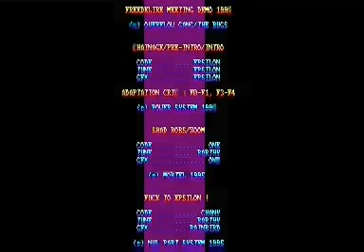Amstrad CPC - Freedelire Meeting Demo part 1: Epsilon